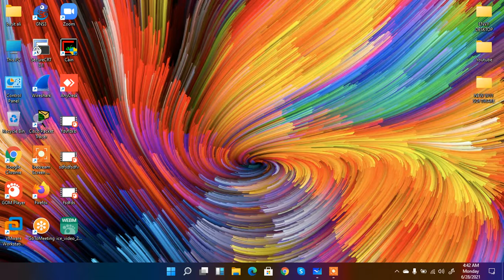What really a Load Balancer do? | Citrix Netscaler ADC | Lecture 01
Hello viewers,

In this video you'll learn the basics of Netscaler ADC and its Features.

Citrix ADC is a line of networking products owned by Citrix Systems. The products consist of Citrix ADC, an application delivery controller, NetScaler AppFirewall, an application firewall.

Copyrights apply